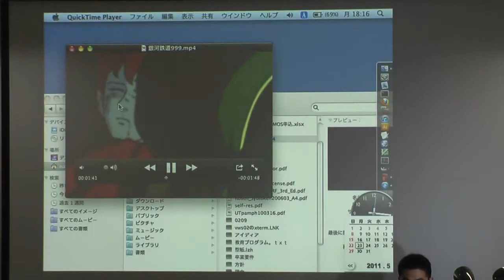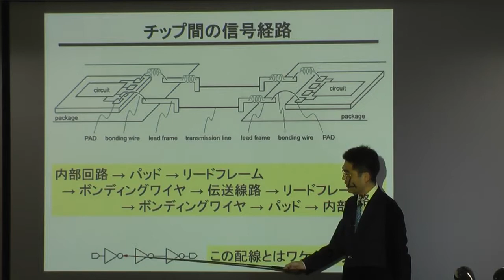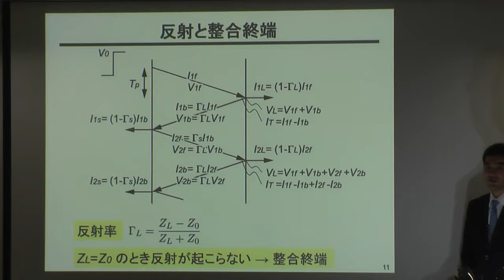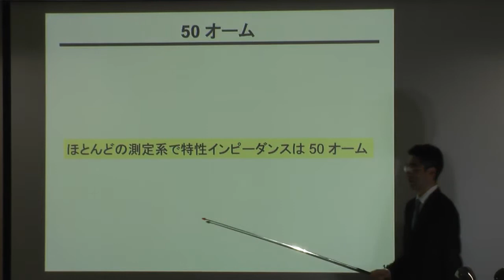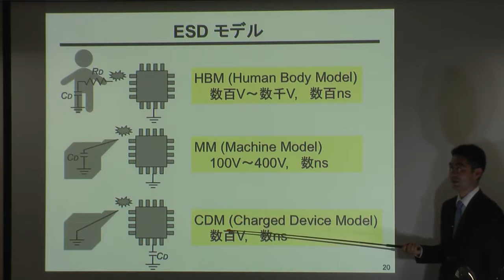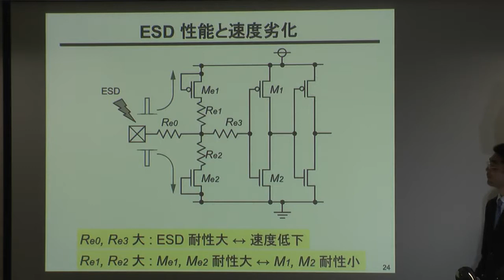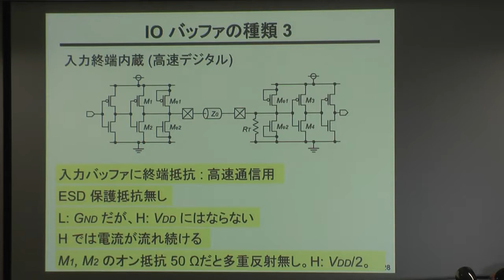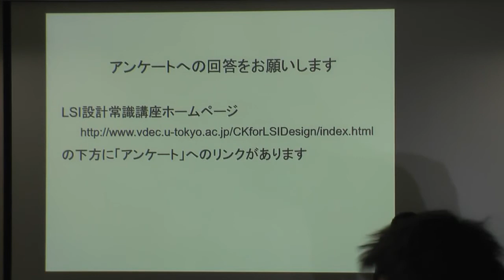LSI 設計常識講座 05/10